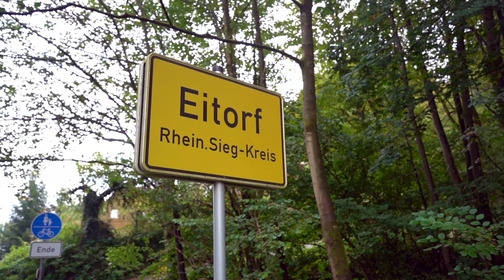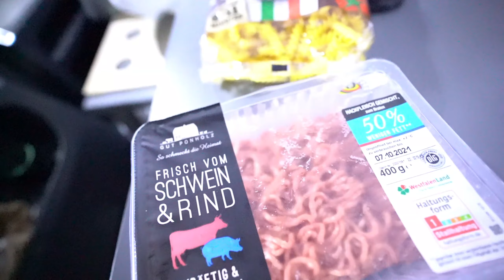Wochenende im Caddy | Vlog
Ich war das Wochenende mal wieder mit meinem Caddy in der Nähe von Hennef unterwegs. Was mir dabei alles passiert ist, seht ihr in diesem Video.
Viel Spaß

Sappheiros - Beyond